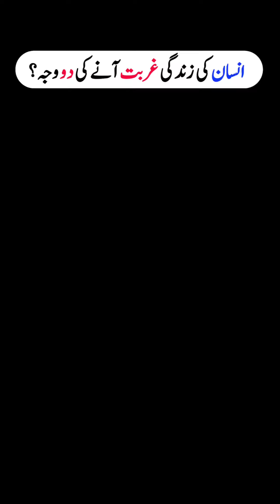Insan Ki Zindgi Main Ghurbat Any Ki Do Wajah |Safdar Ramzan Motivational